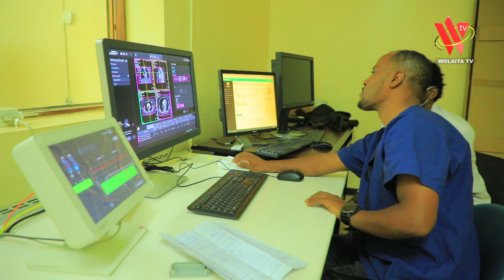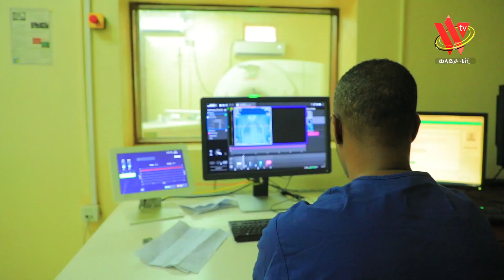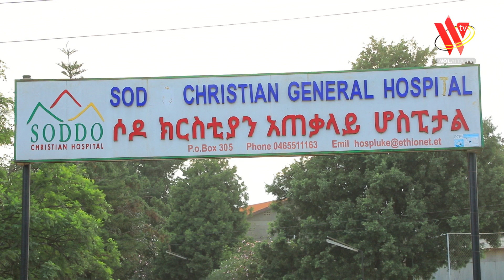ሶዶ ክርስቲያን ሆስፒታልና የላቀ አገልግሎቱ